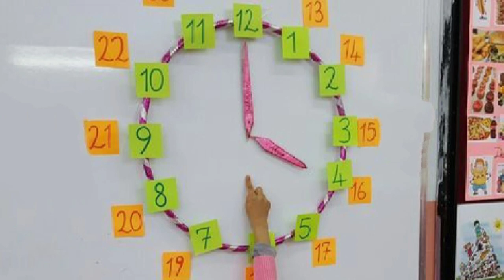الدخول المدرسي رسم السنة 2021_2020 - استعمال الزمني المدرسي بالمغرب لليوم الاول للدخول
#ّاستمارة_الاستفادة_من_التعليم_الحضوري
شنو نختار واش التعليم الحضوري أو التعليم عن بعد الدخول_المدرسي التعليم_الحضوري#
في زمن
اليوم الأول للدخول المدرسي الحضور إجباري بالنسبة للجميع و شنو غادي ديرو فيه
ها كفاش غادي كون الدخول المدرسي نهار الاول لحضور ضروري لختار التعليم عن بعد او التعليم الحضوري
جمعيات أمهات وآباء وأولياء التلامذة ترفض بلاغ وزارة التعليم
تأجيل الدخول المدرسي
طلب التسجيل للموسم الدراسي 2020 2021
طلب التسجيل للموسم الدراسي المقبل
التعليم الحضوري
التعليم الحضوري عن بعد
وزارة التربية الوطنية تعلن كيف سيكون الدخول المدرسي المقبل
كيف ,

بلاغ وزارة تعليم
بلاغ وزارة التربية والتعليم
بلاغ وزارة التربية الوطنية
امزازي
اخبار الدراسة في المغرب
قرار وزارة تعليم
المنحة الجامعية
التعليم في المغرب
الاباء مخلوعين على ولادهم
وزير التربية والتعليم المغربي
وزير التعليم العالي
الدخول الى مسار
2020 المغرب
امزازي الدخول المدرسي
الإمتحان الجهوي
COVID-19
كورونا
قرار تأجيل الدخول المدرسي
أسئلة كورونا :التعليم و الدخول المدرسي الجديد في ظل تطورات وباء كورونا

حوار مع سعيد أمزازي وزير التربية الوطنية والتكوين المهني والتعليم العالي حول إقرار التعليم عن بعد

🌹 البروتوكول الصّحي الصارم جاهز في كل المدارس والحمد لله.
✅طاولة لكل تلميذ *ممرات التعقيم جاهزة. * القاعات متوفرة بالعدد الكافي/عدد التلاميذ في القسم لن يتجاوز 10 تلاميذ.
✅مقاييس درجات الحرارة متوفرة.
✅معقمات الأيادي بوفرة.
✅أقنعة صحية للجميع.
✅مؤسسات نظيفة ومعقمة كليا.
✅طبيب في كل مدرسة يقرأ التعليمات الصارمة والبروتوكول الصحي بشكل مباشر.
✅دورات مياه مجهزة بآلات تعقيم الية .
✅تجهيز المؤسسات أيضا بإشارات  ضوئية لتنظيم حركة المرور.
✅شرائح ذكية وزعت على الطاقم التربوي حتى يتسنى لهم متابعة الأعمال عن بعد./سيارة إسعاف مجهزة باجهزة إنعاش و طاقم طبي كامل جاهز لكل مدرسة
 هذا ما صرح به وزير التعليم الفنلندي.
هذا هو البروتوكول الذي انتم مجبرون على توفيره يا وزير التربية والتكوين المغربي بكل تلخيص اما مقال بدون أفعال فالكل يتقن فن الكلام على طريقته
،استمارة التعليم الحضوري
،مذكرة وزارية الى المؤسسات التعليمية
، الامتحان الجهوي
وخا تعمر التعليم الحضوري ممكن مي اتحققش طلبك
،طريقة الصحيحة, منظومة
 لاستمارة الاستفادة من التعليم الحضوري الكترونية و هذا هو آخر أجل:
،اختبار كشف كورونا للتلاميذ قبل الدخول المدرسي 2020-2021
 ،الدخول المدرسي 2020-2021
،تأجيل الدخول المدرسي
،جمعيات أمهات وآباء وأولياء التلامذة ترفض بلاغ وزارة
،تأجيل الدخول المدرسي
التعليم الحضوري
كيف ستكون السنة الدراسية  2021
بلاغ ,
قرار وزارة تعليم
المنحة الجامعية
التعليم في المغرب
الدخول الى مسار
 @top7min 2020  استعمال الزمن المدرسي في زمن كورونا - موعد الدخول المدرسي
المغرب#

, متى موعد امتحان 2020 توقيت الامتحان الجهوي 2020 موعد اجتياز امتحان_الجهوي_2020 بالمغرب
امتحان شهادة البكالوريا 2020 موعد النتائج الدراسية 2020 ,
,كوفيد19
عندي سؤال. توجيه التلميذات والتلاميذ .اجي تفهم شنو قال الوزير امزازي على التلاميذ وموعد النتائج  نتائج 2020  للجهوي الاولى باكالوريا
, مسار متمدرس 2020 مسار نتائج بدون كود مسار منحة التعليم العالي 2020 اخبار التعليم المنحة الدراسية بالمغرب الباك في المغرب  ,الجهوي 2020
,جديد العطل المدرسية
من سيتحمل المسؤولية في حال حدوث كارثة وبائية في المدارس... أولياء الأمور أم الحكومة ؟
العودة إلى المدارس وتفشي موجة ثانية من الفيروس.. هل تصبح المدارس بؤرا لتصدير الفيروس لباقي المجتمع؟
 بروتوكول وزارة التربية الوطنية الخاص بالدخول المدرسي